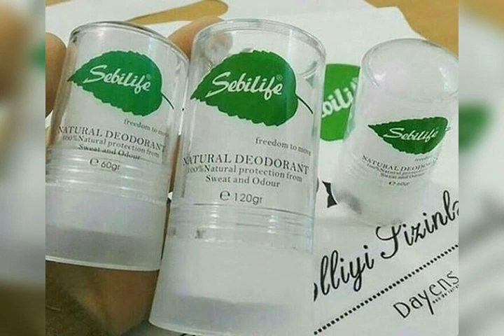zey dasi 055 503 22 35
Zəy - çox təsirli təbii müalicəvi vasitə Qoltuq alti ucun suya batirib cekirler qoltuqaltina.
uzdeki sepkiler ve sizanaqlar ucun suya batirib uze cekilir.
Usaqliq yolunun yigilmasi, qasinma , qoxu ve s ucun balaca qab gotrulur icine su doldurulur,zey dasi ile 2-3 deq su qarisdirilir, sonra hemen suyu sprisle ya qlizmayla jenskiye daxile vurulur. 3-4 deq gozleyenden sonra adi su ile icerini yuyurlar.
Mutleq yumaq lazimdir. Cunki duzlu suyun iceride qalmagi ziyan ola biler.
Hamile qadinlardan basqa hamiya xeyirdir.
Iceride olan vaspalenyanida goturur.
Subay xanimlara ise yuxaridaki kimi olmaz ancaq hemen su ile yuyunacaqlar daxile vurmayacaqlar.
Eger ayaqda gobelek , qoxu varsa vannaya su doldurulur zey dasi ile 5-6 deq qarisdirilir ki o erisin sonra hemen su ile ayaq yuyulmalidir ve ayaq 3-4 deq suda qalmalidir.
zey dasi sinede ayaqda olan lekeleride aparir.
eger damaqda iltihab varsa qarqara etmek lazimdir sey dasi ile